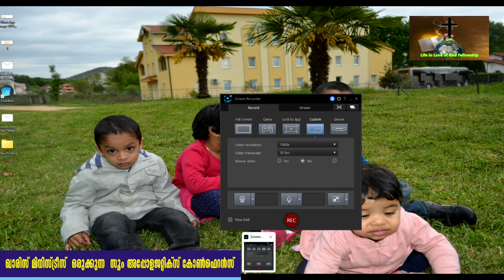ബൈബിളും മനുഷ്യാവകാശവും Evg. Selmon Solomon